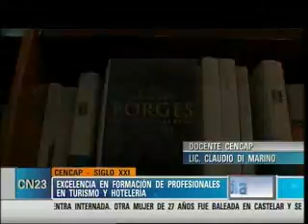CN23-Seronero. Nota Lic Di Marino, Cencap Siglo XXI excelencia en formación turismo y hotelería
Ricardo Seronero para CN23 en una Nota Lic Claudio Di Marino, Docente del Cencap Universisdad Siglo XXI. Excelencia en formación de profesionales en turismo y hotelería. VIAJA POR TU PAIS, CONCOE ARGENTINA. Emisión lunes 02 de julio de 2012